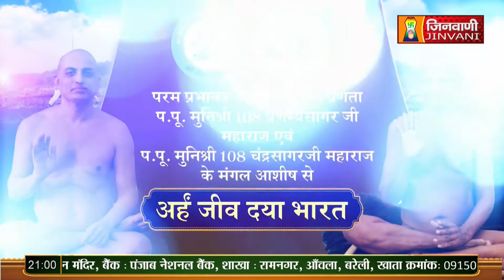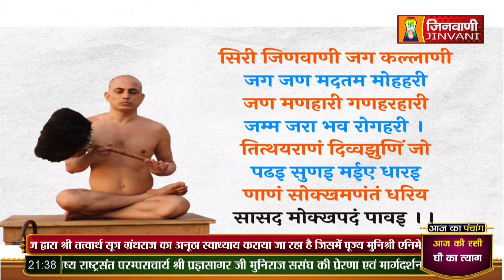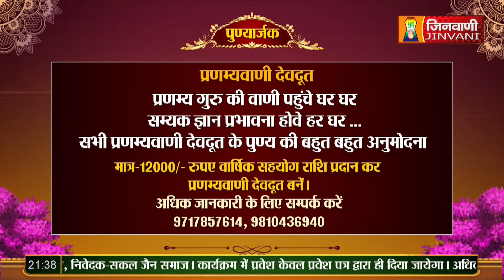Pranamya Sagar Ji Maharaj | Vol 830 | 22 Nov 23 | Pravachan Jinvani Channel (A010411)